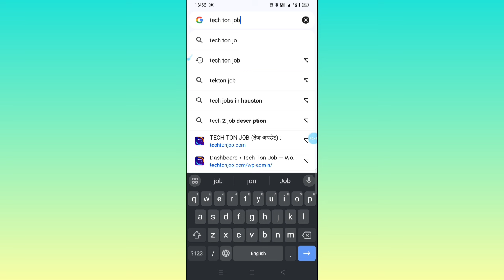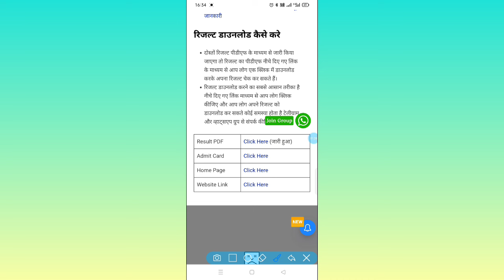Bihar Daroga Result 2024 | Bihar Police SI Result 2024 | Bihar Daroga Result download kaise kare